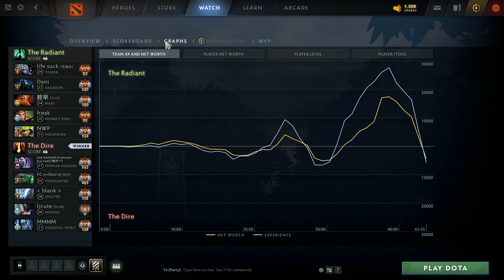ARMEL PLAYS SUPPORT - 17K GOLD COMEBACK DOTA 2